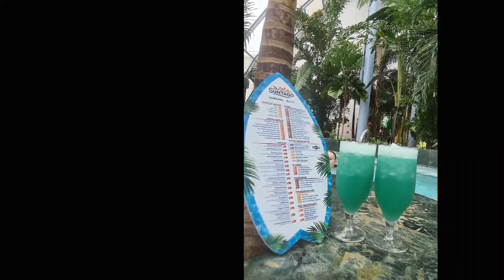4. Februar 2023